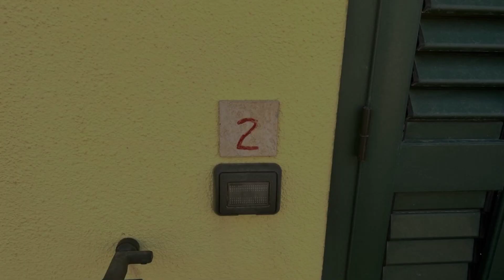Residence Sulcis 2, Masainas, Italy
About Property:
Residence Sulcis 2 is set in Masainas and offers barbecue facilities. This holiday home has a garden and free private parking.

The holiday home has 1 bedroom, 1 bathroom, bed linen, towels, a TV, a fully equipped kitchen, and a terrace with mountain views.

The nearest airport is Cagliari Elmas Airport, 66 km from the holiday home.
Property Type: Hotel
Address: Località is Cuccus , 09010 Masainas, Italy
Searching For
1. Residence Sulcis 2 - Masainas - Italy
2. Residence Sulcis 2 - Masainas - Italy Address
3. Residence Sulcis 2 - Masainas - Italy Rooms
4. Residence Sulcis 2 - Masainas - Italy Amenities
5. Residence Sulcis 2 - Masainas - Italy Offers and Deals
Audio Credit:
Track Title: Subway Dreams
Artist: Dan Henig